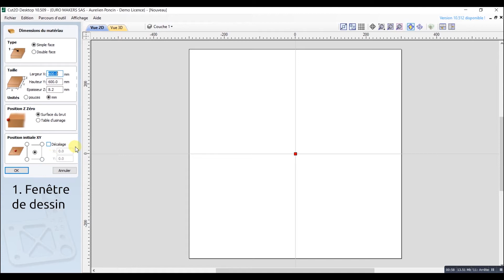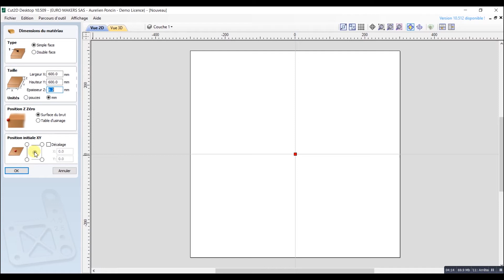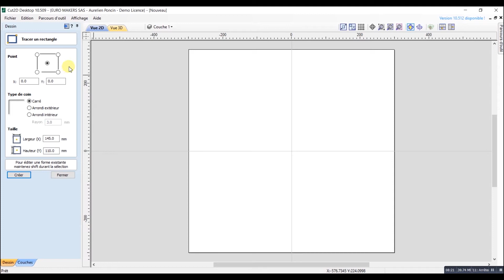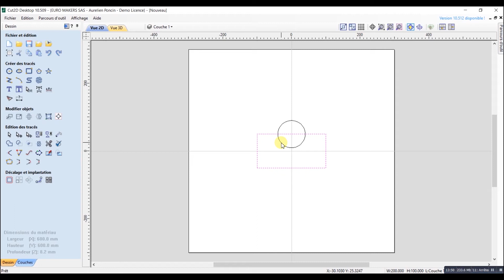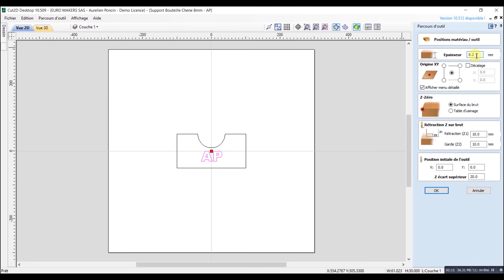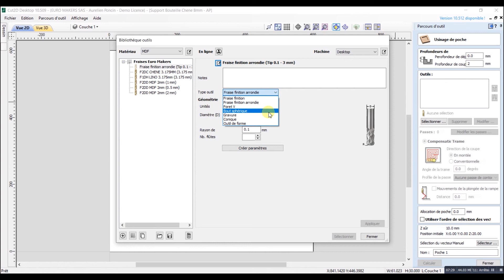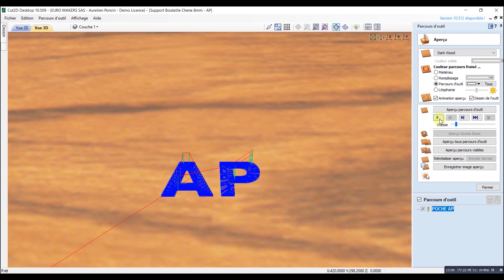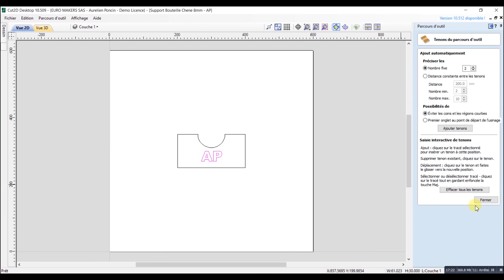CUT 2D - FORMATION EN FRANCAIS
Dans cette vidéo en français, vous découvrirez les fonctionnalités de base de Cut 2D Pro et Cut2D Desktop de la suite Vectric.

- Faire un dessin;
- Fusionner des éléments;
- Paramétrer une fraise de découpe et ses vitesses;
- La stratégie Poche;
- La stratégie contour avec l'utilisation d'onglets/tendons.

Il y a tellement de possibilités liées à CUT 2D qu'on vous laisse explorer le logiciel après après visionné cette vidéo !